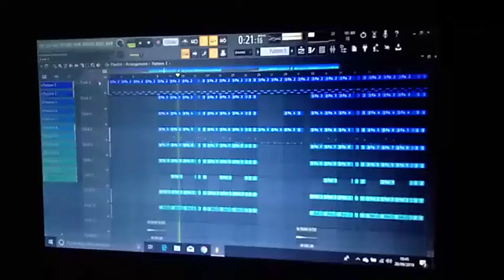Beat trap produção MK Beats